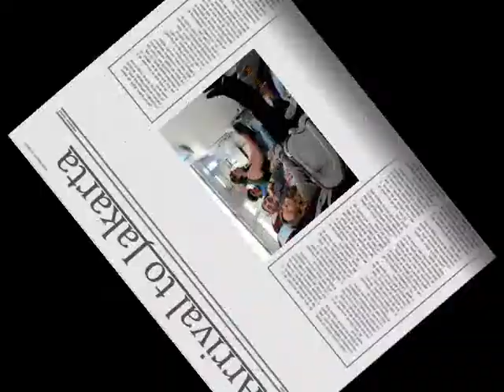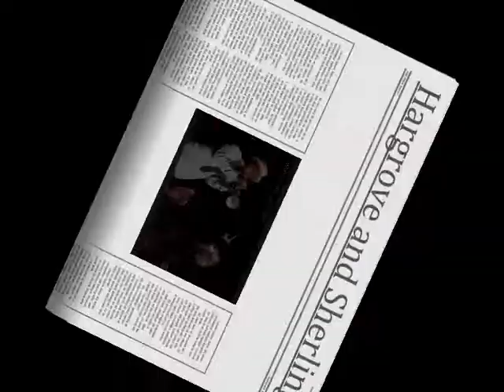Alexandra Sherling on JAVA JAZZ - Jakarta 2010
Alexandra Sherling on JAVA JAZZ FESTIVAL
Jakarta March 2010